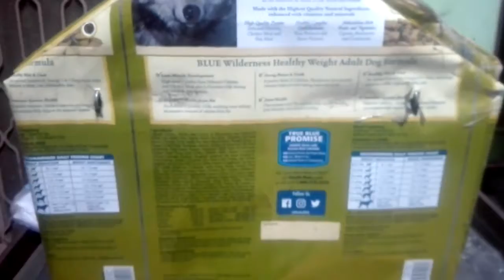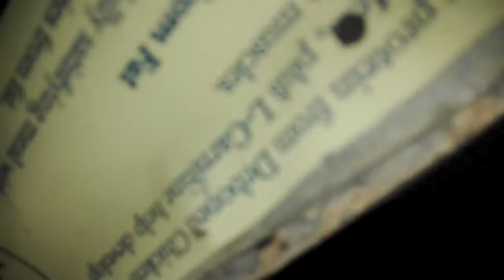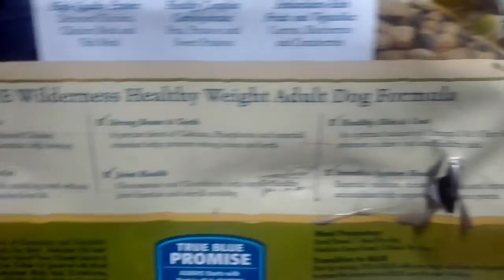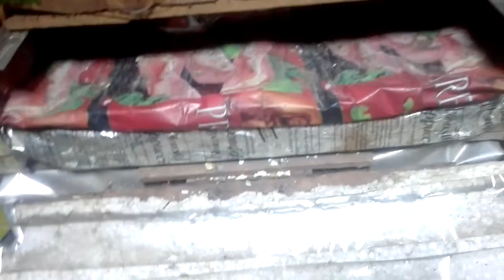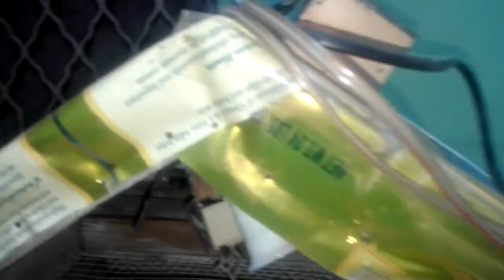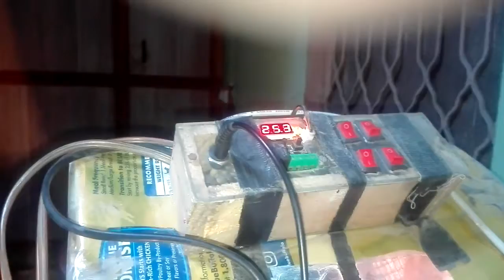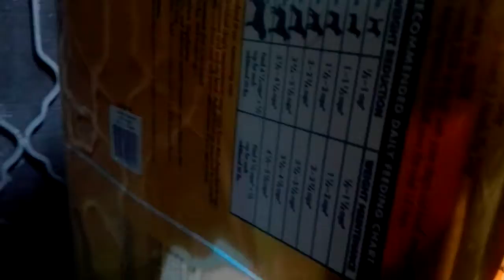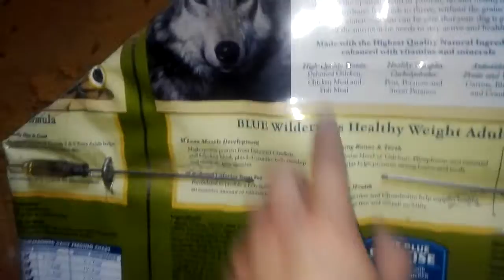A STORY OF A CAGE WHICH CONVERT INTO AN INCUBATOR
PINJARAY KI HAHANI